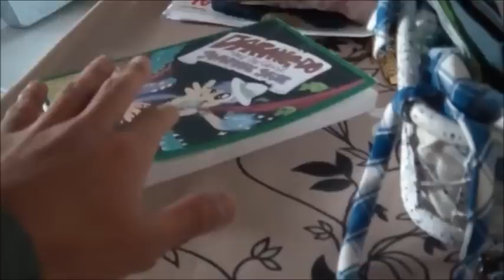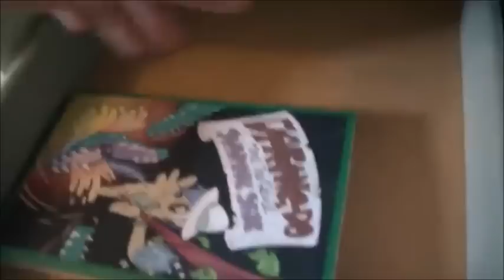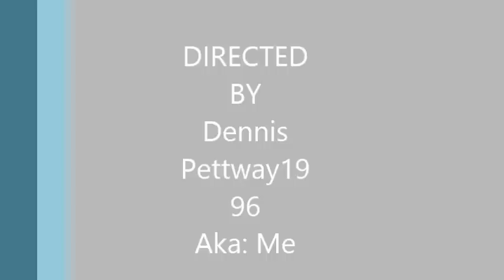Rainbow Dash's Precious Book MLP in Real Life) Full Edition.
These Videos Belongs To StormXF3.